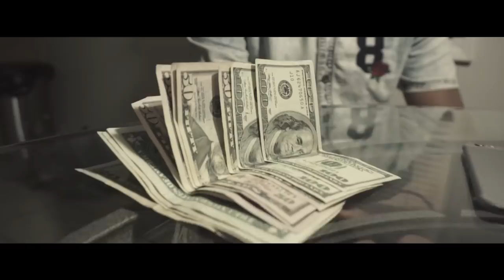Schemin' | $HYNIN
Let me know how y'all are feeling about "schemin'" in the comments ? Can you relate ?